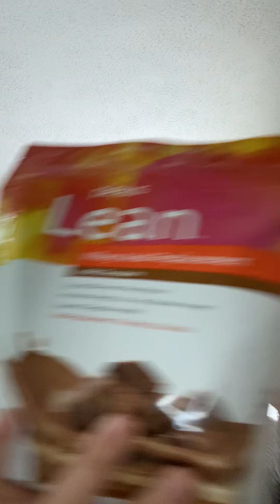Plexus: who, what, and how!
Who, what, how of Plexus! What makes our company unique and how it can benefit you in this time of crisis!